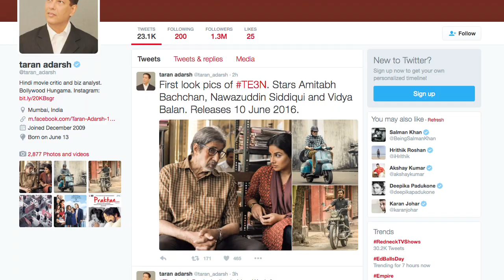1st Look: TE3N | Amitabh Bachchan, Nawazuddin Siddiqui & Vidya Balan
1st Look: TE3N | Amitabh Bachchan, Nawazuddin Siddiqui & Vidya Balan

watch the first look of Amitabh Bachchan, Vidya Balan and Nawazuddin Siddiqui starrer thriller film 'Te3n', here.